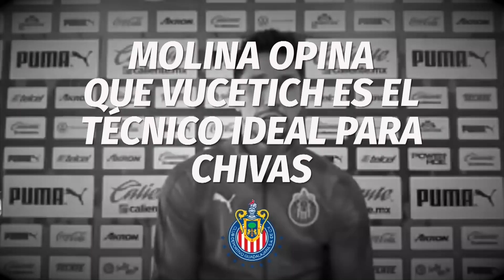¡LA LIGA MX SIGUE APLASTANDO A LA MLS!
Ya están listas las semifinales de la Concachampions y tres de los cuatro equipos son mexicanos. ¿Qué pasa con los conjuntos de la MLS que no brillan en los momentos más importantes? Además Jesús Molina dijo que Vucetich es el técnico ideal para las Chivas ¿Será?

En sin discusión:
El Canelo sí peleará contra Saunders.
Los Tigres están a nada de otro auténtico bombazo.

Gerardo Velázquez de León, Enrique Beas y Fer Cevallos debaten en REC.